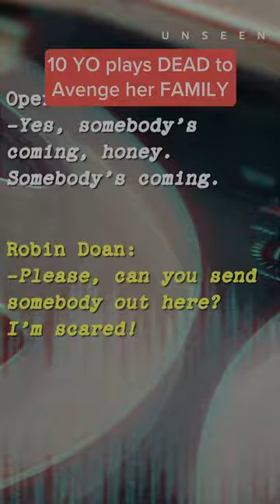I don’t know who’s alive.. Texas Shootout | PART 3 | Unseen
"There was a shootout in my house. And I don't know who's dead. And I'm scared half to death, " 10-year-old Robin Doan tells the 911 operator.

In the middle of the night on September 30, 2005, a gunman broke into Robin Doan's remote farmhouse in Pampa, Texas, and brutally murdered her family. The killer shot and killed Robin's mother, Michelle, who was six months pregnant, her stepfather, Brian Conrad, a farmer, and her older brother, Zach. Robin was the only survivor of the attack, and the killer fired his gun at her, but missed, leaving her as a witness. Investigators were left puzzled as to what the motive behind the killings could be, as the family was well-liked in the community. Robin played dead for two-and-a-half hours before getting out of bed and dialing 911, ultimately becoming a key witness in the investigation.

What is Unseen?